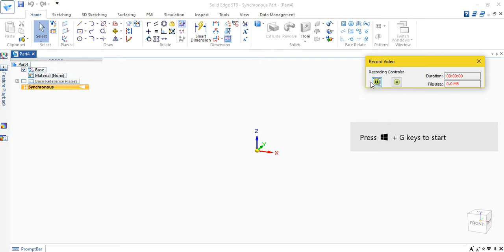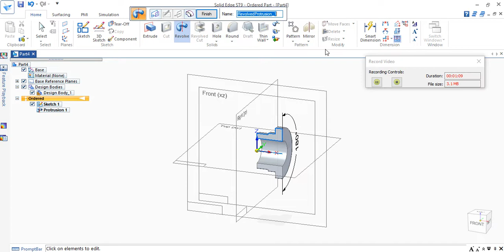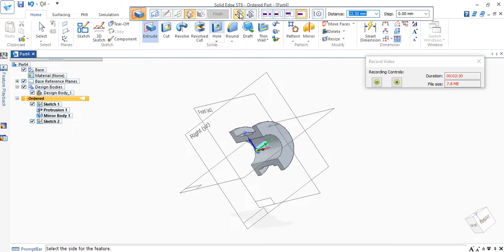bearing bottom half